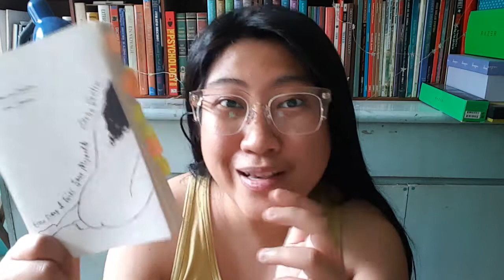One Day I Will Save Myself by Elvira Sastre | BOOK REVIEW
Mabuhay! If you're new here, I mainly talk about books I have read. For a while, I shared my graduate school journey. I am an assistant professor, working as a part-time Creative Industries and full-time Tourism Management teacher. YouTube is my creative outlet.